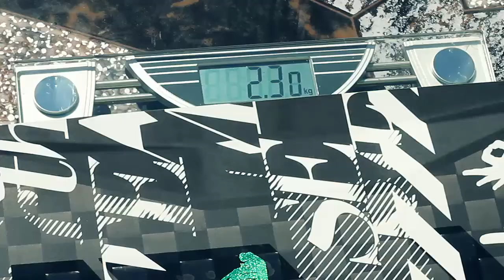Кайтборд North Kiteboarding 2012 года Team Series 137*41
Видео отчет Михаила Соловейкина о тестах доски North Team Series 137/41 2012